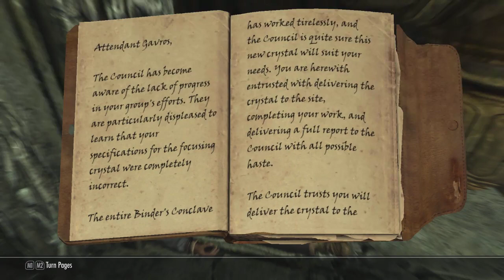Let's Play Skyrim - College of Winterhold - Part 5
Let's get behind this video! LIKE/FAV!

In this video:
I explore and search the Mzulft Ruins in search of the Staff of Magnus
Find the other Synod Researchers
Get inside the Mzulft Observatory
Find the focusing crystal